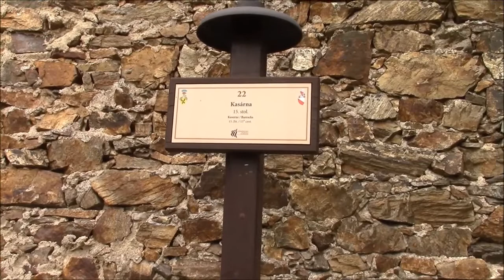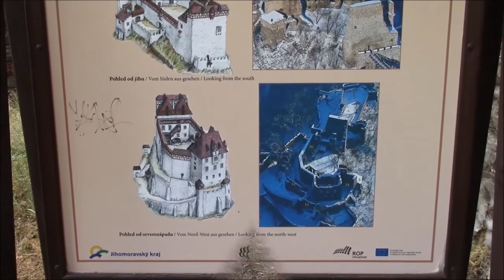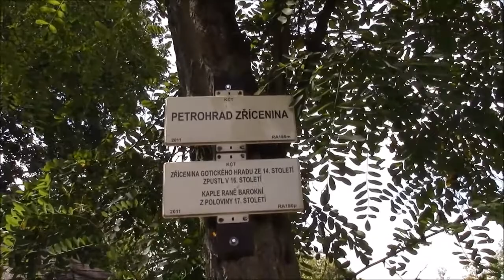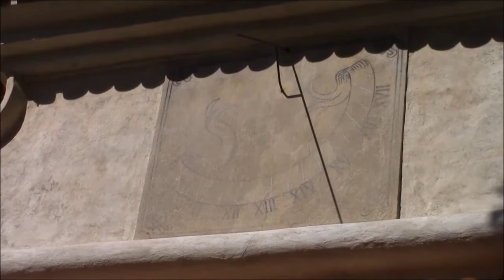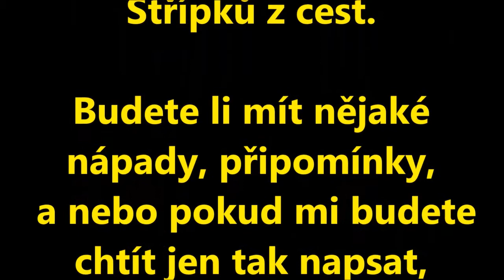Limíkovy střípky z cest - 7. díl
Sedmá výprava zavede na zříceninu Cornštejn na Znojemsku a na zříceniny Šprymberk, Petrohrad a Libčeves na Lounsku. Jak vystrašit okupanty? Odpověď dá starý hrad.
Režie, kamera, střih, text, komentář - Limík
Zvuk, hudba, střih zvuku - Bat21
Ve spolupráci s občanským spolkem "Sdružení turistů "TURDOK".